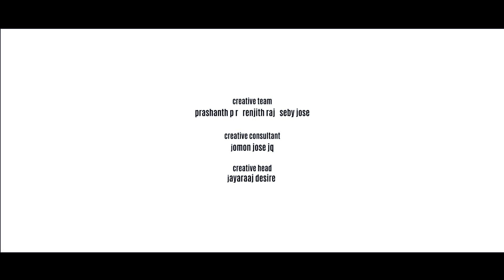Must Watch Hollywood Movies 2019 | Best Hollywood Movies of 2019 | Frency Review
Creative Team - Prashanth P. R. Renjith Raj .Seby Jose
Creative Head - Jayaraaj desire
Creative Consultant -  Jomon Jose JQ
a CONFERRAL production
an SJ friends presentation